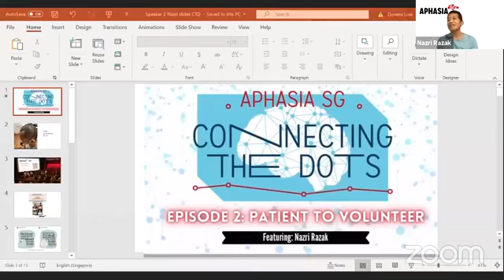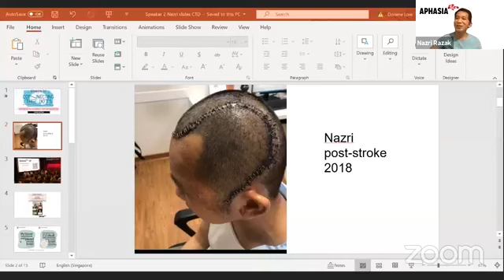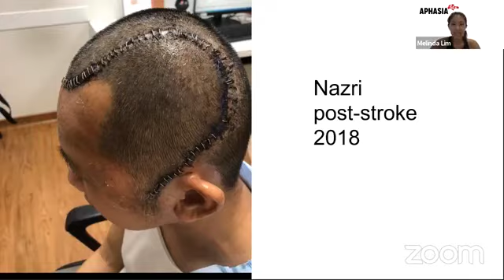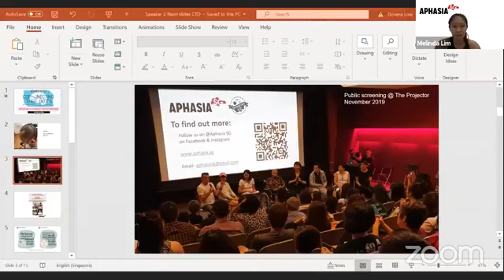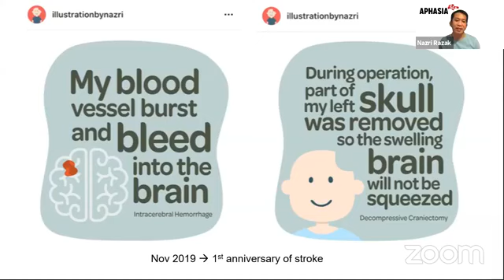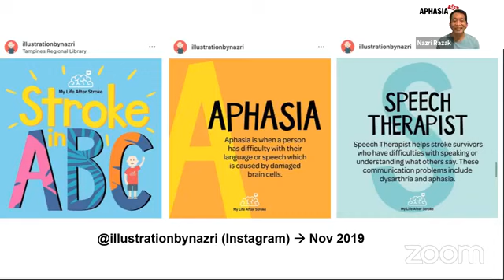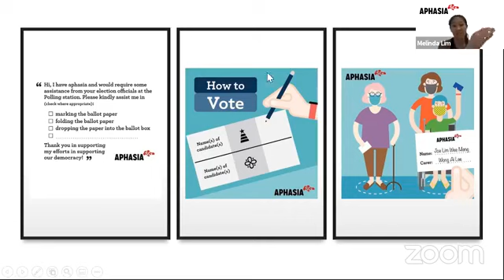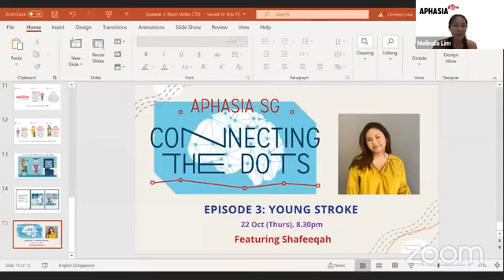Connecting the Dots S1E2: Nazri Razak's Stroke Recovery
2 years ago, Nazri had a hemorrhagic stroke. He suffered from severe aphasia initially - he could not talk at all in the first week of his hospital stay. 💬

Today, he is an active volunteer with Aphasia SG and finds purpose in supporting other persons with aphasia through his artwork. 🌈

To know more about Nazri’s life-changing experience and inspiring story, check out the video now!